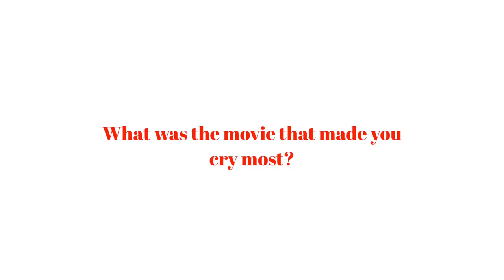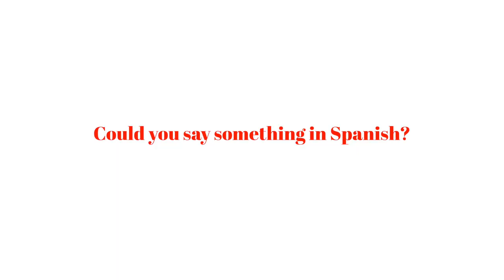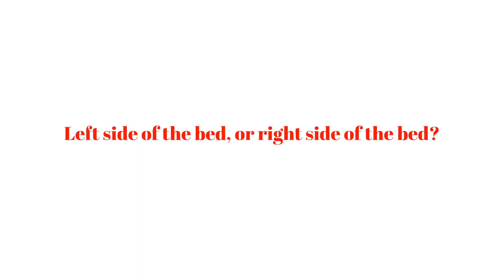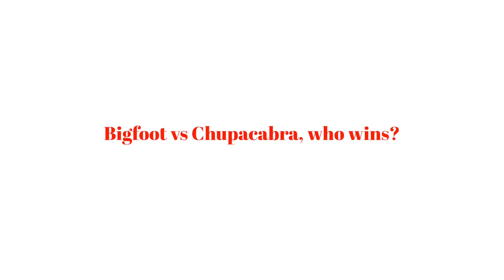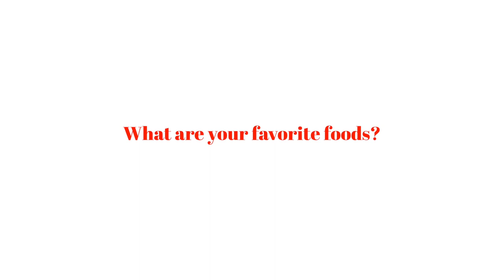Q&A w/ Fever Joy (PART 1)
Keep the questions coming! ❤️